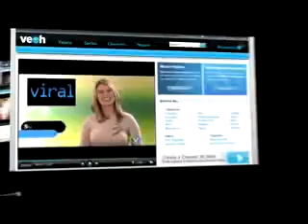Young and Unique Band "Give me his last Chance"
Young and Unique Band live in Gainesville, TX. Bobby Young sings, "Give me his last Chance."